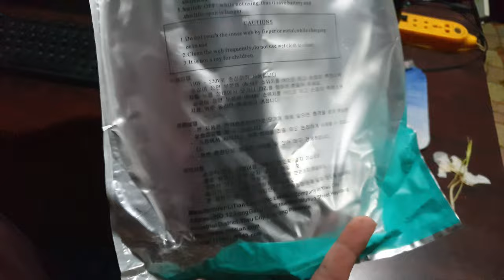mobile touch screen vs mosquito killer experiment